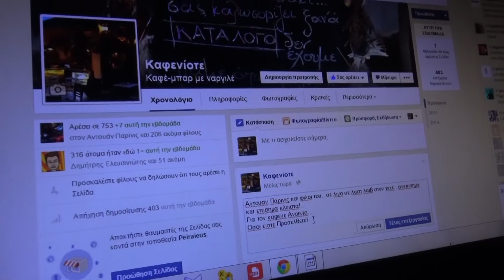Making of "Songs of the Underground" - shooting at Kafeniote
Footage shot by Vicky Mousoulis and Tasos Avouris